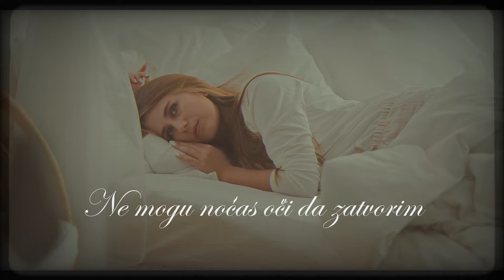Boris Novković - Padam, padam (Official lyric video)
Boris Novković – Padam, padam
Album: Kuda Idu Izgubljene Djevojke

Glazba: BORIS NOVKOVIĆ
Tekst: BRUNO KOVAČEVIĆ | ALKA VUICA
Aranžman: KREŠIMIR KLEMENČIĆ
Video produkcija: CroRec Digital